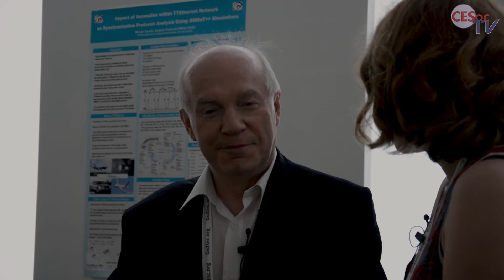Interview with Konstantin Glasman, ZINC 2018 Publicity Chair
Interview with Konstantin Glasman, ZINC 2018 Publicity Chair, St.Petersburg State University of Film and Television
Interviewer Gordana Velikić, ZINC 2018 General Chair

Zooming Innovation in Consumer Electronics International Conference 2018
ZINC 2018
30-31 May, 2018, Novi Sad, Serbia